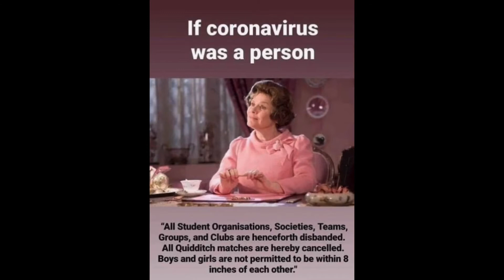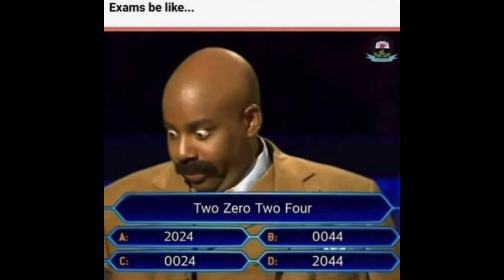funny funny videos | new funniest videos | compilation | Top new comedy | must watch funny memes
Hi All,
please check our new compilation. Here are most funny videos and I hope that this video brings more fun in your life and I hope you all enjoy it :)